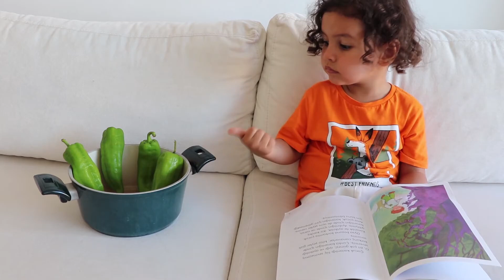Renkli Sayılar Çocuk Şarkısı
Bu haftanın şarkısı "renkli sayılar" :)).

Şarkıyı çoook güzelleştiren solistlerimiz:
Yağmur Gürsoy
Nehir Horozcu

Oyuncular:
Defne Silke Ataş
Ali Deniz Aslan